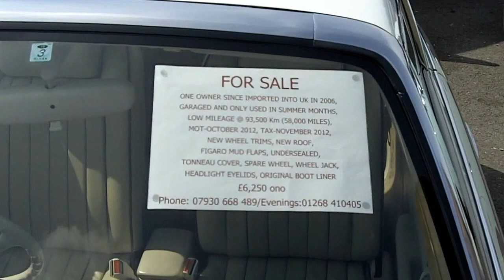Nissan Figaro Meet Ace Cafe London 2012 part 4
Annual Figaro Meet at the Ace Cafe in London organised by The Figaro Owners Club.
Date April 14 2012. In the afternoon.
Jaarlijkse Figaro bijeenkomst bij het Ace Café in Londen georganiseerd door The Figaro Owners Club.
Datum 14 april 2014. In de middag.